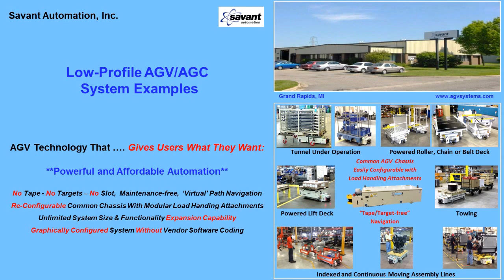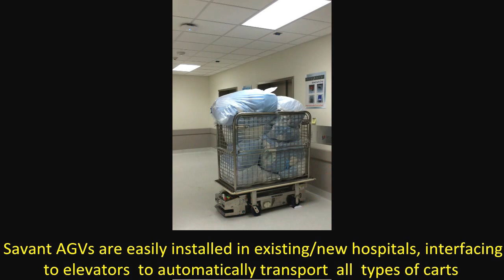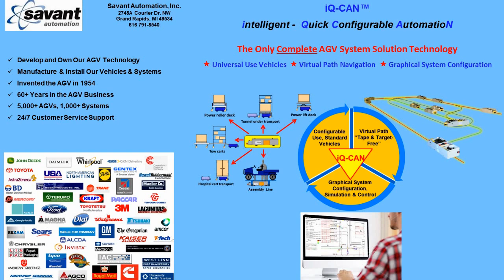SAVANT Low-Profile AGV/AGC System Type Examples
Savant Automation's Automatic Guided Vehicle & Cart system products, technology and application uses.  Savant develops and owns its AGV technology, manufactures its own standard design vehicles, installs the 'tape/target-free' virtual path system and provides customer service support.  Our predecessors invented the AGV in 1954 and we have maintained an uninterrupted 60+ year history as a major AGV/AGC system supplier.

THE PRESENTATION CONFIDENTIAL AND INTENDED FOR INTERNAL USE BY THE ADDRESSED PARTY ONLY.